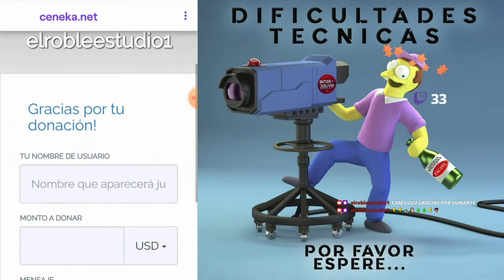El Roble Streaming: Show completo de Xiao71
Esto es una parte de la transmision #16 en nuestro canal de Twitch elrobleestudio1